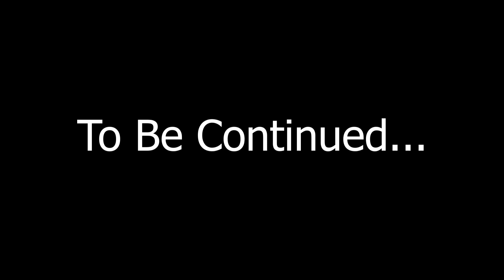Holy Ghost Brooding Part 1 - Ministered by Naana Agyei Sikapa & The Journey